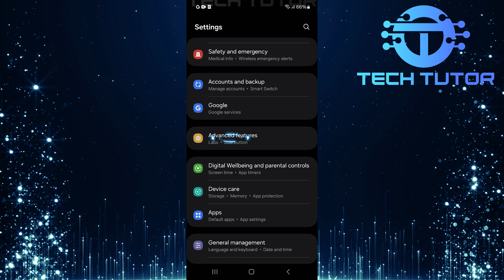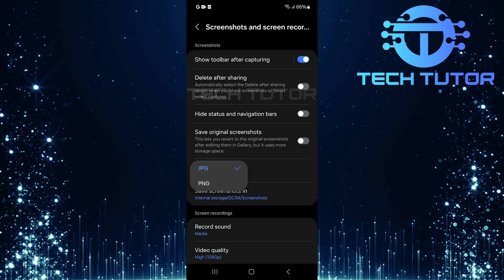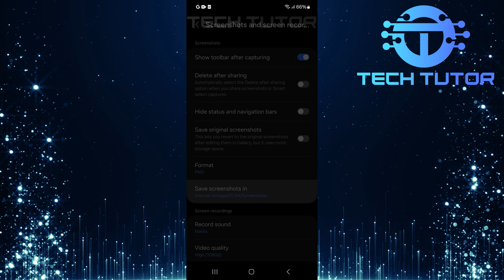How To Change Screenshot Settings On Samsung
In this video, we will learn how to change screenshot settings on a Samsung phone. Screenshots are useful for saving important information or sharing fun moments from your screen. Samsung phones have different ways to take screenshots, and you can customize these settings to make them work better for you.